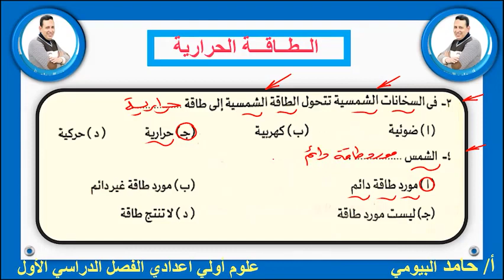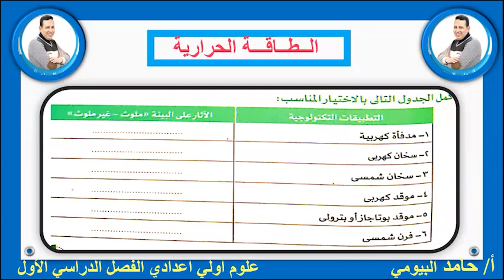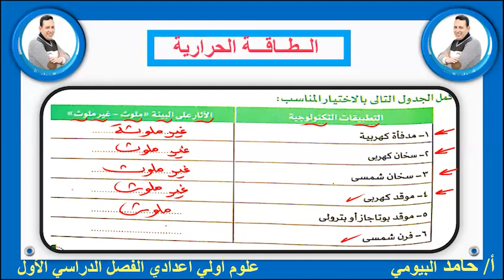تدريبات الطاقة الحرارية وكل أسئلة كتاب المدرسة مع مستر حامد البيومى علوم أولي اعدادى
علوم اولي اعدادى
تعليلات وتدريبات
كتاب المدرسة